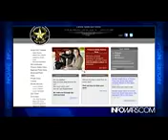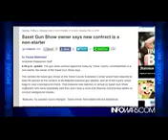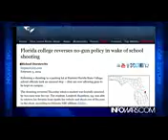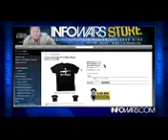Texas Gun Shop Accepts Bitcoins for Online Gun Sales YouTube 144p